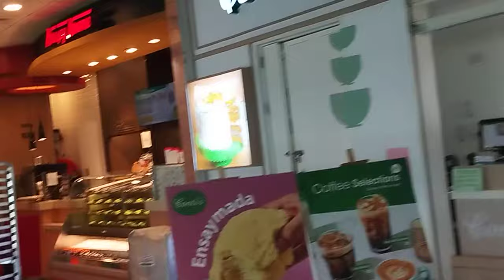Family Friendly New Adventures! ✈️ Our Manila Airport Experience Part 17 @insta360 ph ita 🇵🇭❤️🇮🇹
insta360 insta360 x4 insta360 x3 @insta360 @insta360

Family Friendly New Adventures! ✈️ Our Manila Airport Experience part 17 ph ita 🇵🇭❤️🇮🇹

Get ready for our departure! Join us as we navigate through Ninoy Aquino International Airport, share our travel tips, and bid farewell to the beautiful Philippines.

 / xmandredimplefamily

1)This video has no negative impact.
3)It is transformative in nature.